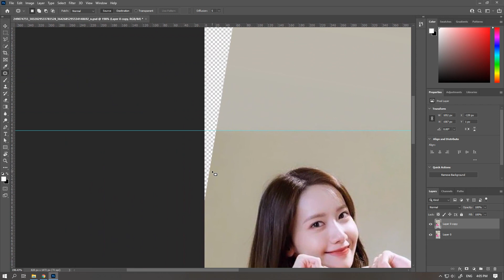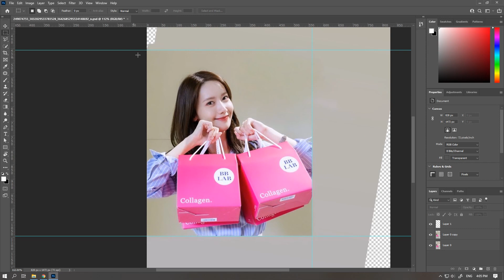211027 YoonA 윤아 - YOONGSTAGRAM STORY Edit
I fix the orientation and removing the caption to get cleaner version of the picture.
BGM : 그대라는시, 태연 All About You, TAEYEON - Kalimba cover 칼림바